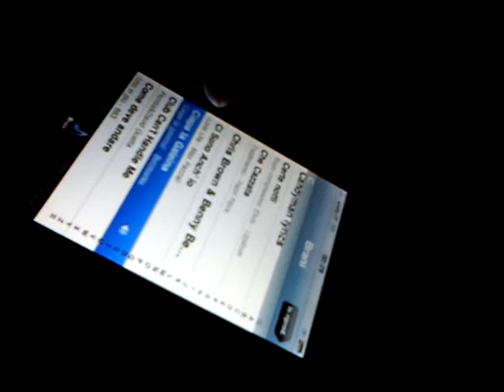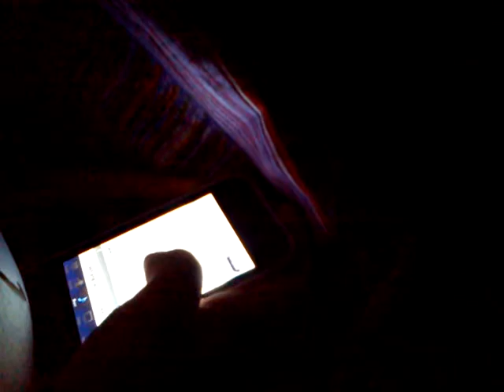Compleanno Fede 6